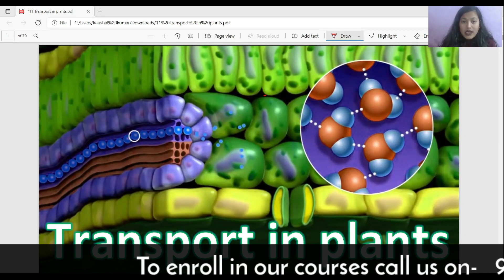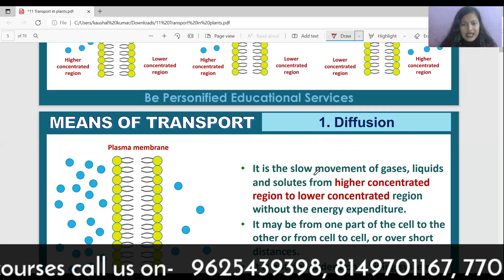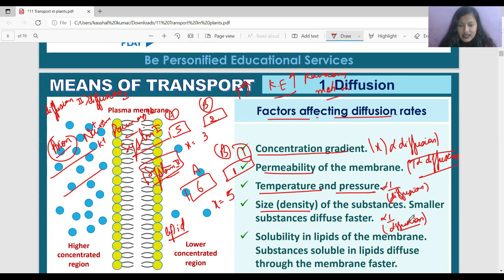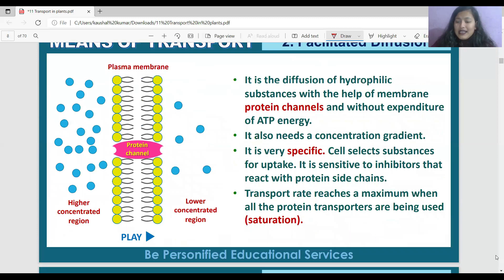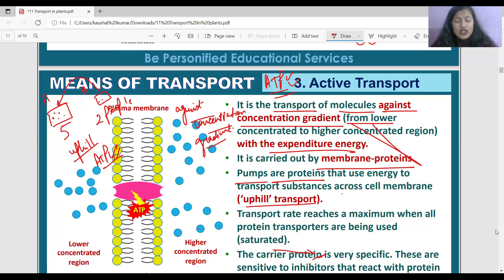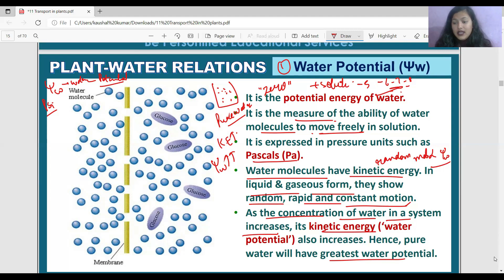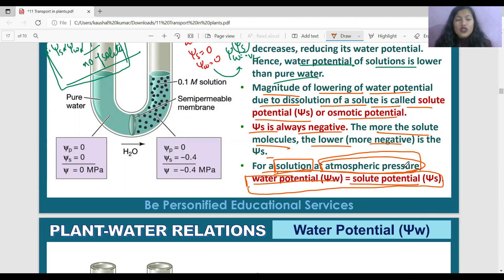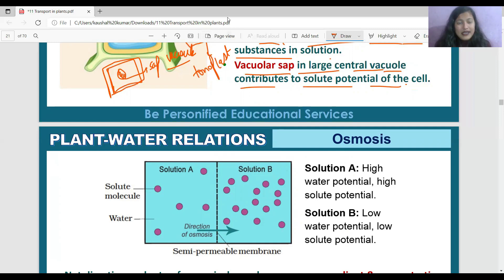MNS Biology | Most Important Questions | Transport in Plants | MNS 2022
In the above video, we have discussed one of the most important chapter in MNS biology Transport in plants. MNS demands a strategy and we care for you we are here with our exclusive strategy on how to crack the exam. We have also compiled the best tips and tricks for you to make your MNS preparation complete.

MNS 2022 preparation involves the broad application of all the concepts of subjects General English, Physics, Chemistry, Biology, General Intelligence. Hence, the standard and level of MNS preparation that is required for the MNS Exam are a bit upgraded. Thus, opting for the MNS online coaching could help you to gain conceptual knowledge as well as a practical application that could play a decisive role in your selection in the Indian Army as a Nurse.
Here are some of the links to our blogs